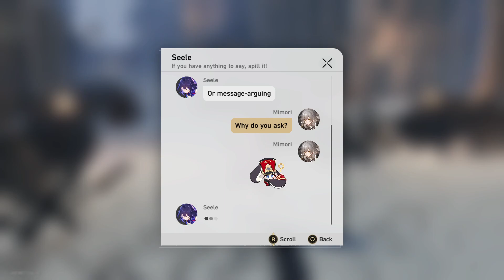Star Rail - The Day's Phone Messages #28 (Seele)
Date: 4-Jun-2023
✼ •• ┈┈┈┈┈┈┈๑⋅⋯ ୨˚୧ ⋯⋅๑┈┈┈┈┈┈ •• ✼
〓Commentary〓
This is. an interesting question...
✼ •• ┈┈┈┈┈┈┈๑⋅⋯ ୨˚୧ ⋯⋅๑┈┈┈┈┈┈┈ •• ✼
〓Official Sites〓
✼ •• ┈┈┈┈┈┈┈๑⋅⋯ ୨˚୧ ⋯⋅๑┈┈┈┈┈┈┈ •• ✼
✼ •• ┈┈┈┈┈┈┈๑⋅⋯ ୨˚୧ ⋯⋅๑┈┈┈┈┈┈┈ •• ✼
〓Game Blurb〓
✼ •• ┈┈┈┈┈┈┈๑⋅⋯ ୨˚୧ ⋯⋅๑┈┈┈┈┈┈┈ •• ✼
✼ •• ┈┈┈┈┈┈┈๑⋅⋯ ୨˚୧ ⋯⋅๑┈┈┈┈┈┈┈ •• ✼